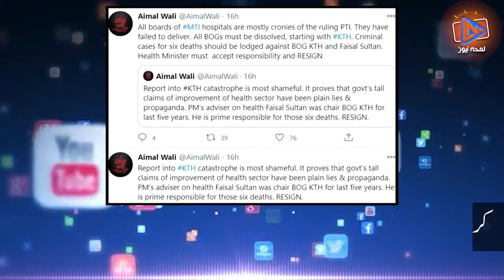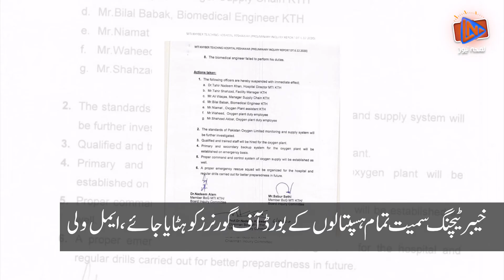خیبر ٹیچنگ ہسپتال میں 8افرادکی ہلاکت۔ عوام نے وزیر صحت کے پی تیمورجھگڑا کوہٹانے کا ٹاپ ٹرینڈ بنا دیا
Khyber Teaching Hospital Main 8 Afarad Barwaqt Oxygen Na Milnay Say Ja'an Bahaq, Awam Nay RemoveTaimoorJhagra Ka Top Trend Bana Deya Lamha I Lamha News

بروقت آکسیجن نہ ملنے پر خیبر ٹیچنگ ہسپتال میں 8افراد جاں بحق۔ عوام نے وزیر صحت کے پی  تیمور جھگڑا کو ہٹائے جانے کا ٹاپ ٹرینڈ بنا دیا۔